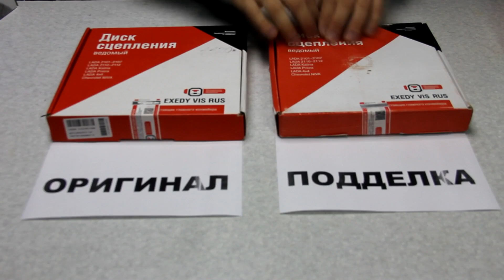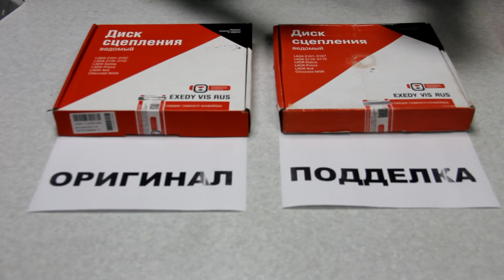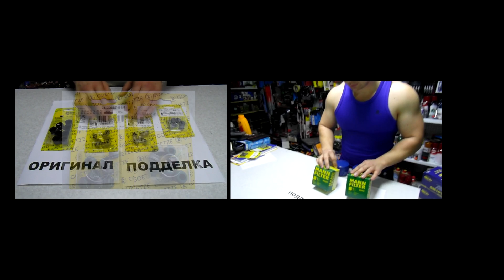ОСТОРЖНО ПОДДЕЛКА! диски сцепления ВИС. EXEDY VIS RUS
Как отличить оригинал от подделки дисков сцепления ВИС? попробуем разобраться. EXEDY VIS RUS поставляется на конвейер  АВТОВАЗ. Комплект сцепления ВИС можно отличить от подделки так же как и диск
Понравился канал? Помогите сделать его лучше!
Ваша помощь будет бесценна, она будет потрачена на проведение более интересных экспериментов и проведения более качественных обзоров.
каждые, даже 10 рублей имеет значение.
номера для перевода:
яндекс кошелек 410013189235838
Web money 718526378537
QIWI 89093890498